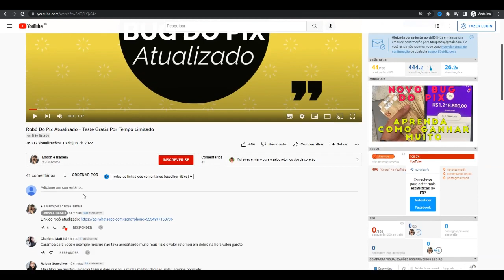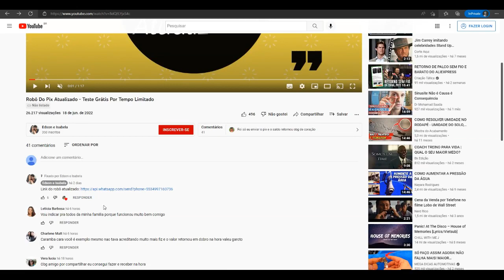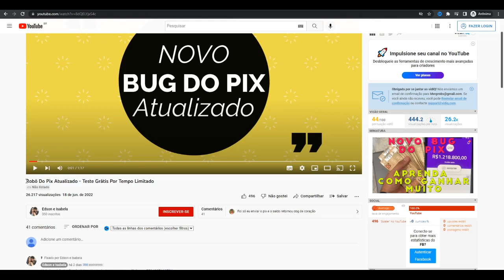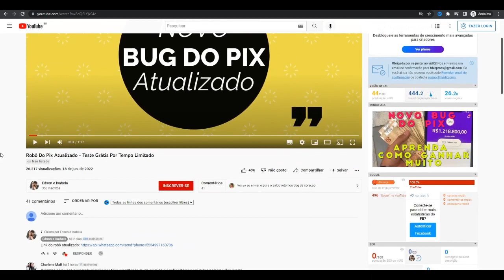NOVO GOLPE NA PRAÇA - "Robô do PIX Atualizado Teste Grátis" Cuidado Com o Robô do PIX Teste Grátis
O mais novo golpe de Bug do PIX! Tome muito cuidado, estão rodando um anúncio com o seguinte título - "Robô Do Pix Atualizado - Teste Grátis Por Tempo Limitado". Esse vídeo já está com quase 30 mil views e infelizmente, é quase certo de que muitos caíram e muitos ainda irão cair nesse golpe. Não existe nenhum BUG no PIX, seu dinheiro não será dobrado de forma automática. Isso nunca existiu! Ajude a compartilhar essa informação.